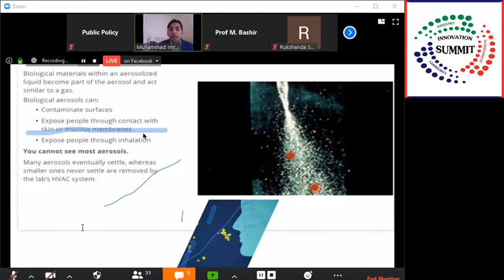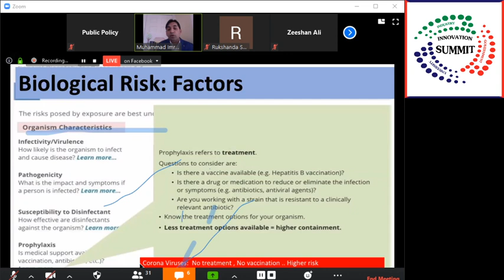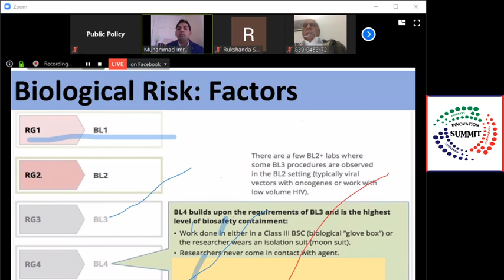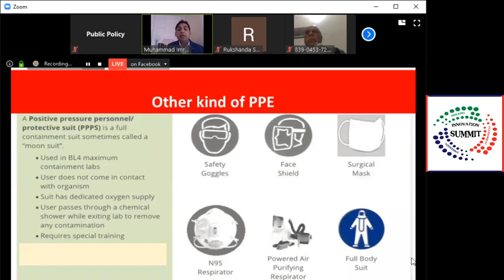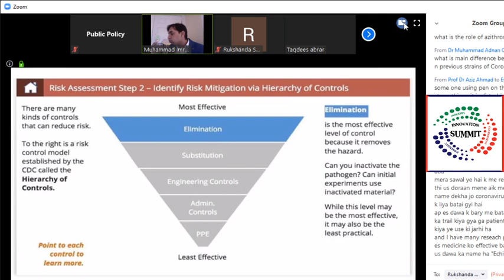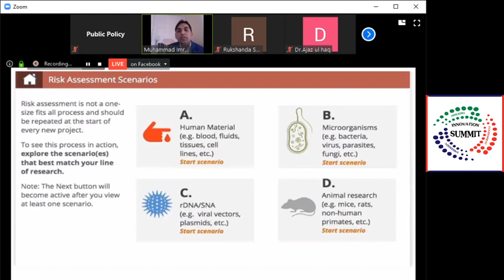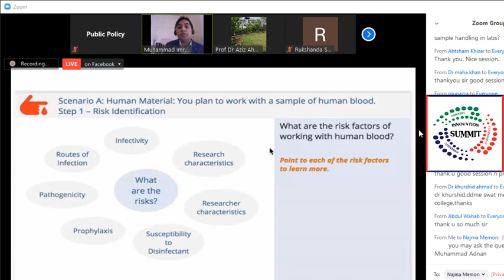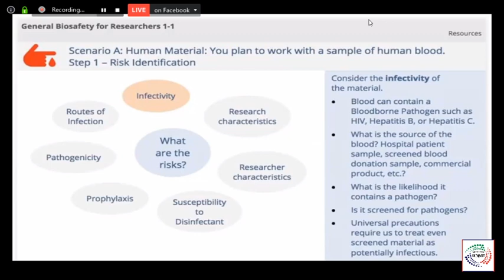Biological Risks in Dealing with Infectious Disease Pandemic | COVID-19 Educational Program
Innovation Summit is an annual event to exhibit industry driven ideas, products and technologies in Pakistan. The summit provides great opportunity to network with innovation gurus, find commercial partners, promote technology and link your idea with stakeholders.

Innovation Summit organizes this session in collaboration with Young Doctors Association Islamabad, Swat Medical College, Institute of Research Promotion, University of Sialkot, WiroWiper and Quaid -e- Azam University Islamabad and other institutions.